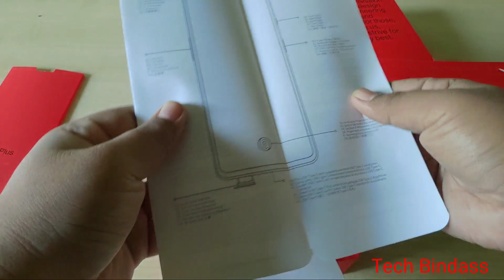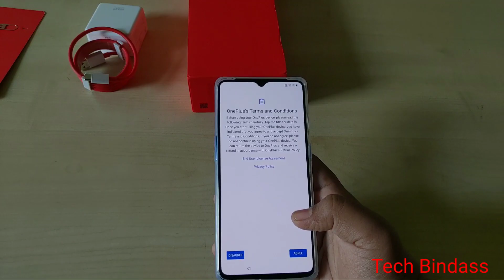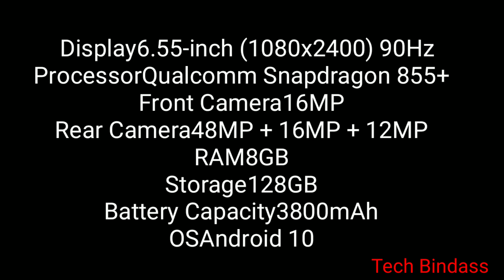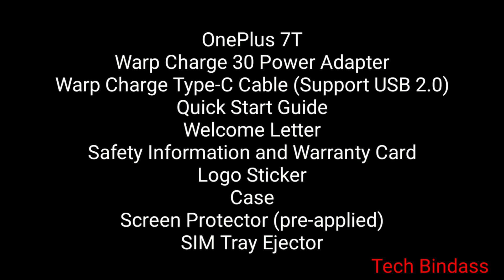One plus 7T unboxing and review in Hindi (2020) | 90Hz display | best premium smart phone of 2020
OnePlus 7T, OnePlus 7T Unboxing, oneplus 7T review, oneplus 7T hands on, oneplus 7T impressions, oneplus 7T vs oneplus 7, oneplus, oneplus 7T, oneplus 6

oneplus 7T review, oneplus 7t, oneplus 7t india, oneplus 7t cons, oneplus 7t pros, oneplus 7t camera, oneplus 7t camera review

OnePlus 7T Unboxing, OnePlus 7T First Look, OnePlus 7T First Impressions, OnePlus 7T Speed Test, OnePlus 7T Camera samples

OnePlus 7T (Glacier Blue, 8GB RAM, Fluid AMOLED Display, 128GB Storage, 3800mAH Battery)

90Hz super amoled display

Features & details

48+12+16MP triple rear camera with telephoto lens + ultrawide angle lens | 16MP front camera with 4K video capture @ 30/60 FPS, ultrashot, nightscape, portrait, pro mode, panorama, HDR, AI scene detection, RAW image

16.63 centimeters (6.55 inch) 90Hz fluid AMOLED with 2400 x 1080 pixels resolution and 402 ppi pixel density

Oxygen OS based on Android v10 operating system with 2.96GHz Qualcomm Snapdragon 855 Plus AI Engine octa-core, 7nm processor, Adreno 640

3800mAH lithium-ion battery

1 year manufacturer warranty for device and 6 months manufacturer warranty for in-box accessories including batteries from the date of purchase

Box also includes: Warp charge 30 power adapter, warp type-C cable (support usb 2. 0), quick start guide, welcome letter, safety information and warranty card, logo sticker, case, screen protector (pre-applied), sim tray ejector

Product information Glacier Blue , 128GB